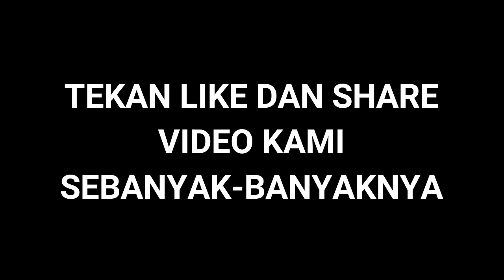INI ALASAN INDRA SJAFRI TAK PANGGIL TODD FERRE KE TIMNAS INDONESIA U-22